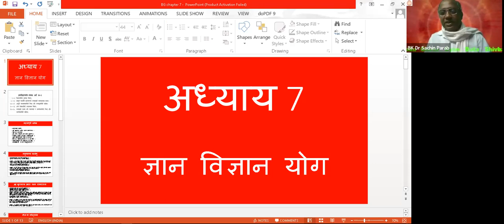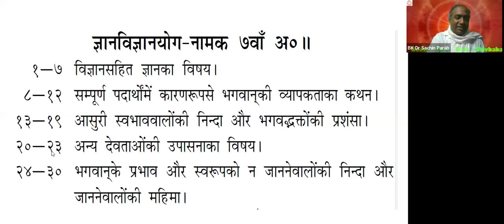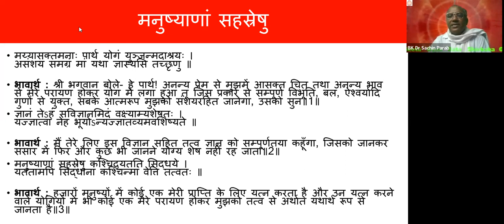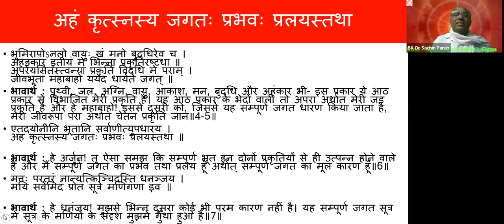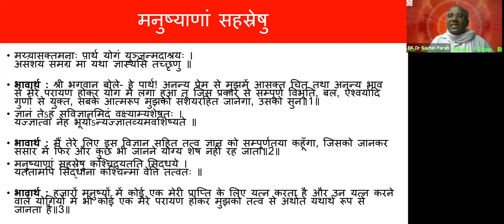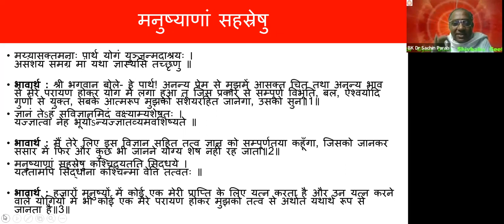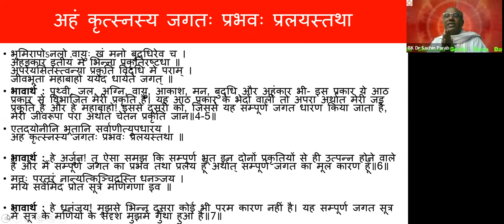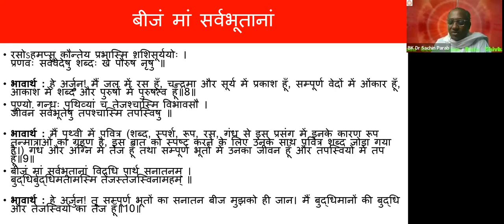Part 19 Shrimad Bhagavad Gita study group series by BK Dr Sachin Parab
Shrimad Bhagvad Gita is the divine song of God Almighty. It has been inspiring generations for ages to people from all religions and walks of life. Supreme Soul and Sermonizer of Bhagvad Gita, Ocean of Knowledge, Purifier, Almighty Shivaba through the corporeal medium of Prajapita Brahmababa has given us the jewels of true Bhagvad Gita. With the blessings of Almighty Shivaba and Brahmababa, we will be diving into the depths of Ocean of Shrimad Bhagvad Gita and experience the Mukti and Jivanmukti which is our divine birth right.Interested SOULS who want to glorify Bapdada through their thoughts, words & actions can join.